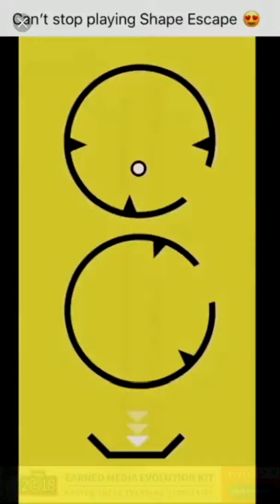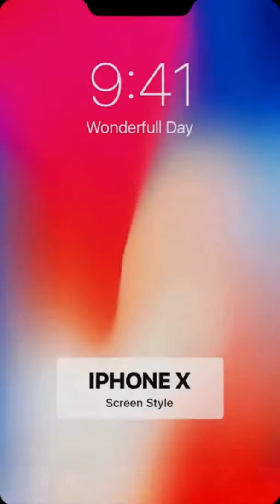Road to 💯 #2 | Rider | What will I get?